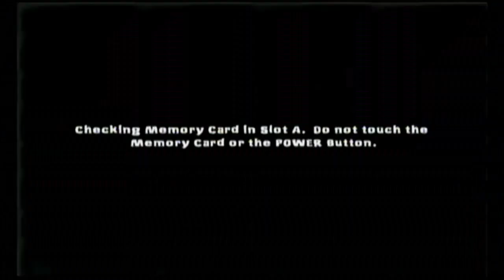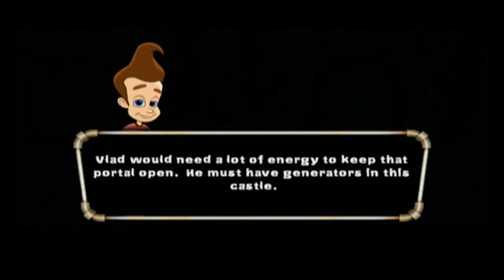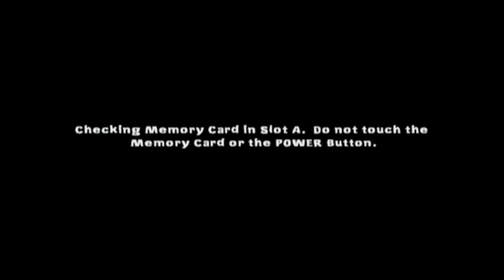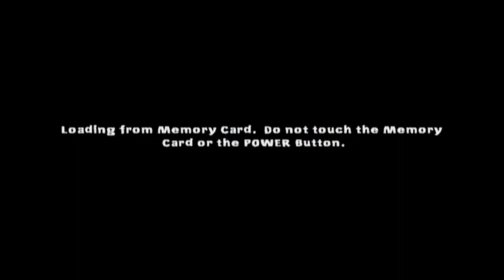Playing Nicktoons Unite on the Hardest Difficulty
Yoooooo, new MWF upload schedule!